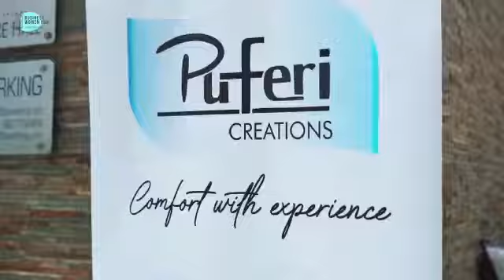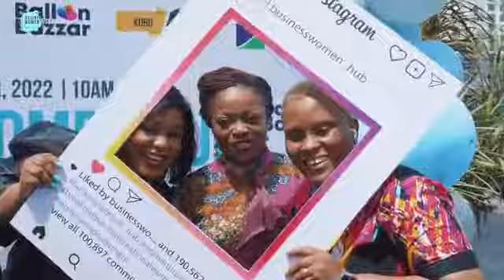Business Women Hub Conference 2022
In celebration of the internationalwomensday , @businesswomenhub1542 organised a conference targeting women in business.